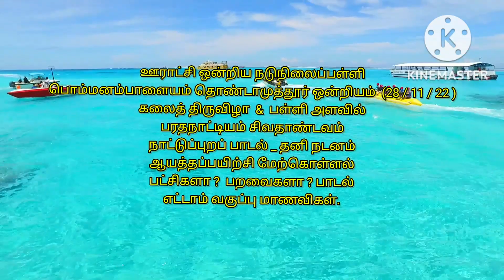கலைத்திருவிழா பள்ளிஅளவில் ஆயத்தப்பயிற்சி மேற்கொள்ளல் பரதநாட்டியம் ,தனிநடனம் எட்டாம்வகுப்புமாணவிகள்.